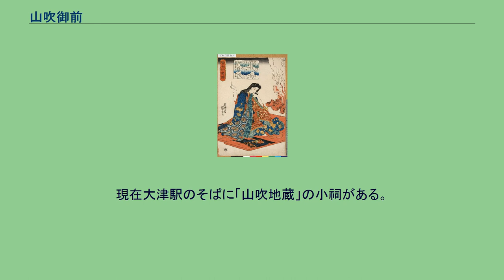山吹御前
山吹御前（やまぶきごぜん）は、平安時代末期の女性。
源義仲の便女 といわれている。
『平家物語』によると、巴御前と共に信濃国から京へと付き添ってきたが、義仲の敗北の際には病で動けなかったため同行できなかったという。
登場するのは軍記物語の『平家物語』のみであり、当時の一次史料や鎌倉幕府編纂書の『吾妻鏡』には、その存在は確認されない。
『平家物語』でも語り本系のみに登場し、読み本系の『延慶本』や『源平盛衰記』には登場しない。
『源平盛衰記』において巴とともに登場する女武者は葵という女性で、砺波山の戦いで討死したと記されている。
巴と同様に中原兼遠の一族とされることもあるが、小説家の海音寺潮五郎は金刺氏の持ち城に山吹城という城がある点と『諏訪大明神絵詞』に「諏訪下社大祝である金刺盛澄が義仲を婿にとり、女の子が生まれた」と記述されている点から金刺一族の出身であるとの見解を示している。
明治時代の自由民権運動家の武居用拙は著書『岐蘇古今沿革志』で、義仲の妻（正室）は藤原伊子と山吹姫であると記載している。
便女と記載されているのは軍記物語である『平家物語』のみであり、当時の一次史料や鎌倉幕府編纂書の『吾妻鏡』には、その存在は確認されない。
『平家物語』は文学的脚色である可能性が高い。
敗者であるが故に便女と妻を取り違えて解釈し紛れもない冒涜・虐めであり、正確には（地方豪族・敗者の娘）を妾とし、（同盟国の娘・皇別の娘）を妻・正室と主張している。
愛媛県伊予市（旧双海町と旧中山町）にかけての一帯に、山吹に関する伝承がある。
義仲が伊予守であったという事実から、山吹が伊予国まで逃避行し、双海町上灘の沿岸部に上陸し、上灘川に沿って東方向に移動する中で息を引き取り、中山町佐礼谷の山中に埋葬されたという内容である。
このルート上で、伊予市立翠小学校付近の大栄口から佐礼谷方面への上り坂は、病に倒れた山吹の屍を笹舟に乗せて引き上げたことから「曳き坂」という名前が残り、山吹の墓とされる五輪塔が残る集落は山吹集落という名前であり、山吹神社が鎮座する。
佐礼谷には山吹集落の北側に「源氏」という名前の集落もある。
また、伊予市立翠小学校付近の集落では、山吹が追手から見つかるのを防ぐため、幟を揚げることを控えたとされ、現在も住民は慣習として鯉のぼりを揚げない。
同様の例は平家の落人の里にも散見される。
また、滋賀県大津市には、京洛より義仲を追って逢坂山を越え近江へ入ったところ、現在のJR大津駅の地にあった秋岸寺で敵刃に倒れたとの伝承がある。
現在大津駅のそばに「山吹地蔵」の小祠がある。